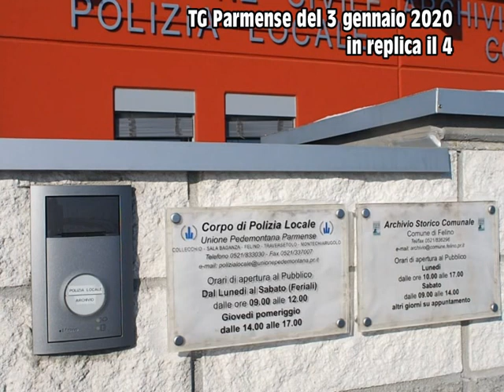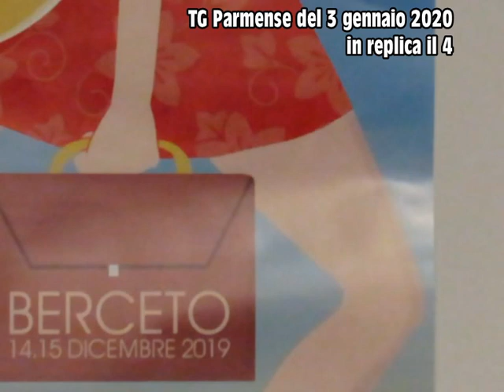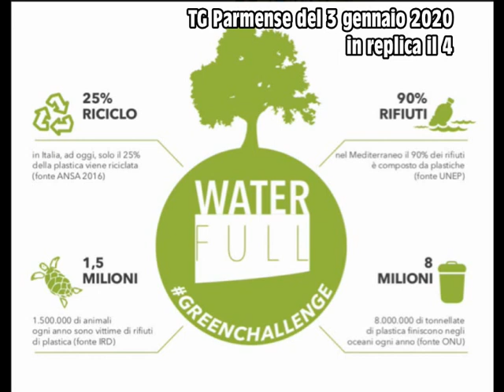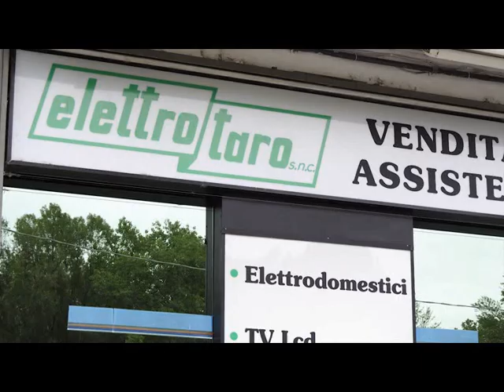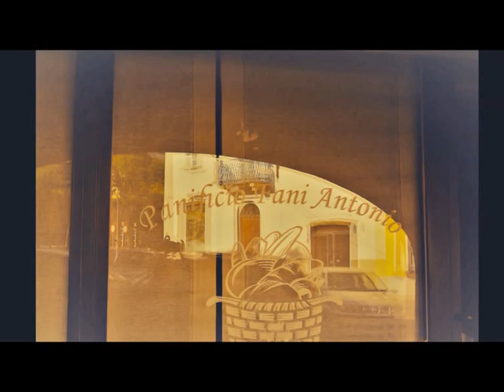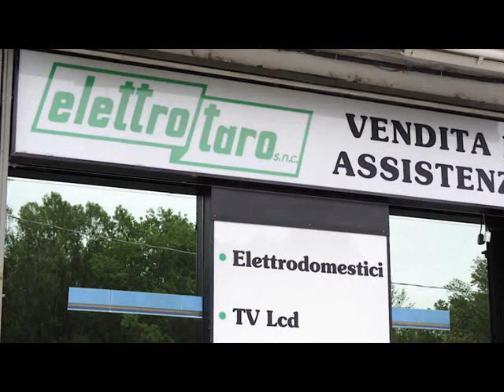TGParmense del 3 gennaio 2020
Le principali notizie nel TG andato in onda alle ore 19.00 il 3 gennaio 2020  sul canale 88:

    • come si sta muovendo il comune di Medesano per  la zona del fiume Taro tra Ramiola e Fornovo. Intervista al Sindaco
    • Chiusi 9 Bed and Break Fast dalla P.L. dell Unione Pedemontana Parmense. I motivi delle chiusure
    • Fornovo. Domenica sera un concerto per ricordare Pietro Gardelli
    • Anche la  Dallara di  Varano Melegari si  impegna nella battaglia contro la plastica
    • tre generazioni di passione per I cavalli a Berceto. Intervista all-ultima generazione
    • Fornovo Anime al femminile